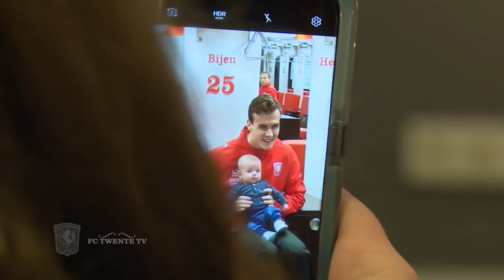Tukkertjes op de foto met Peet en Jeroen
De allerkleinste supportertjes, de ' Tukkertjes' mochten onlangs op de foto met Jeroen van der Lely en Peet Bijen.